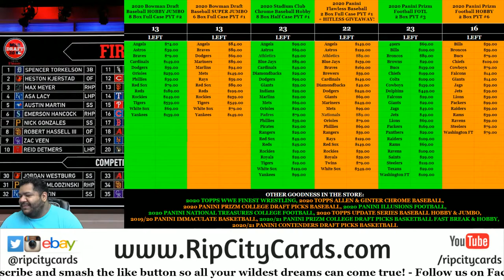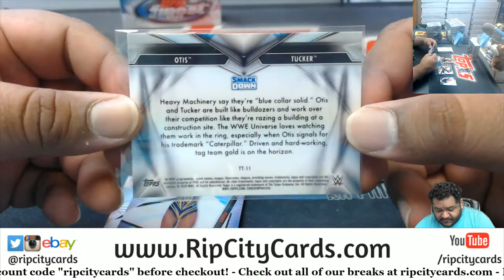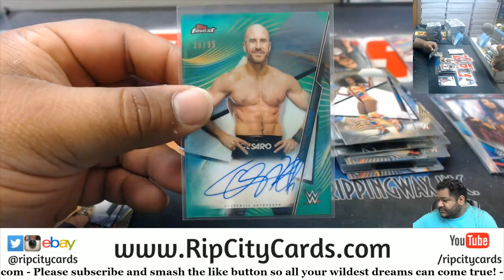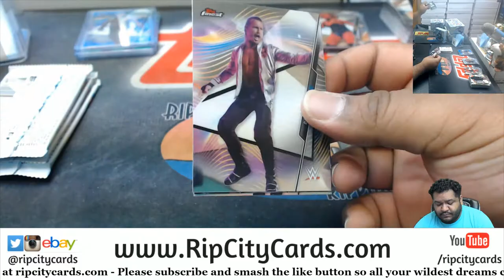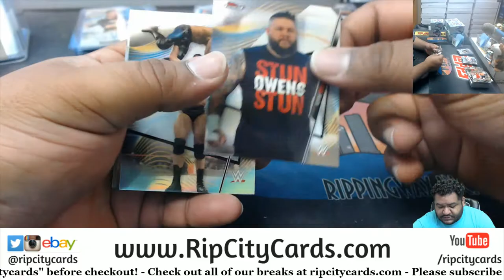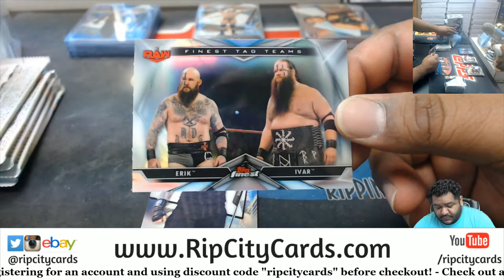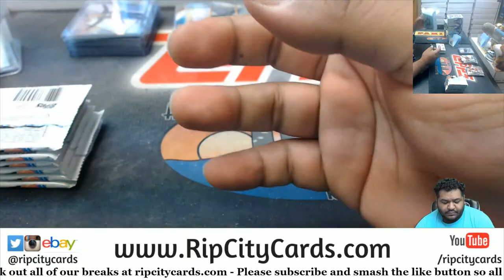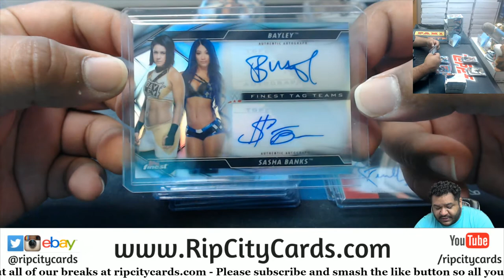2020 Topps WWE Finest Hobby Personal Boxes - KT